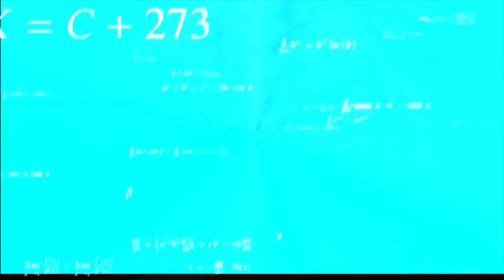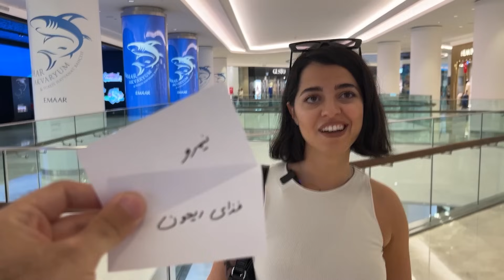چالش ۲۴ ساعت زندگی کردن با دو گزینه 🎁